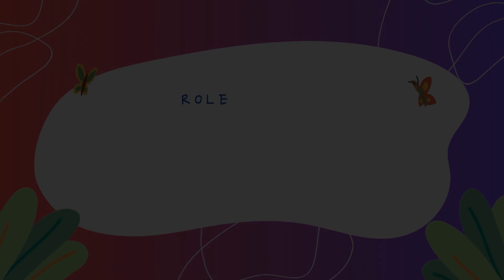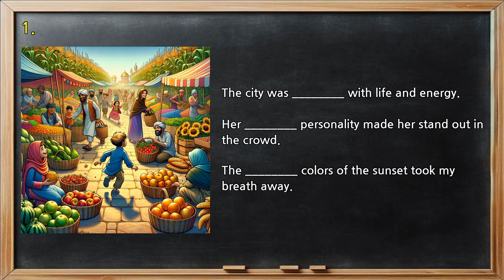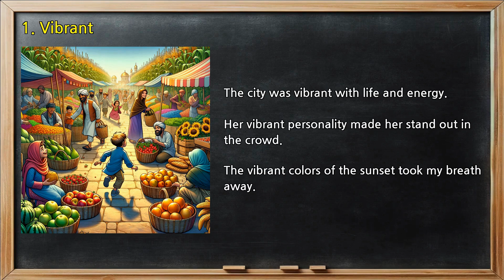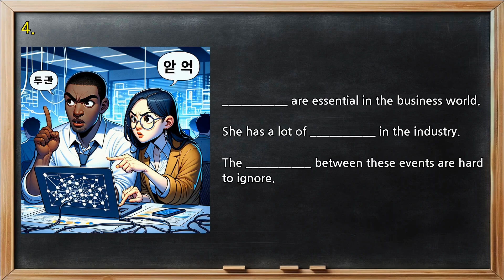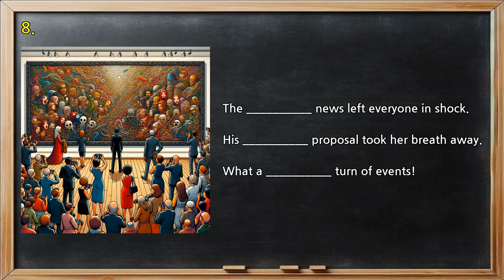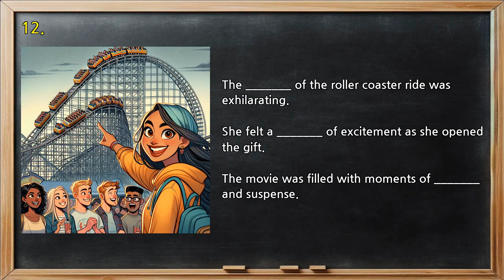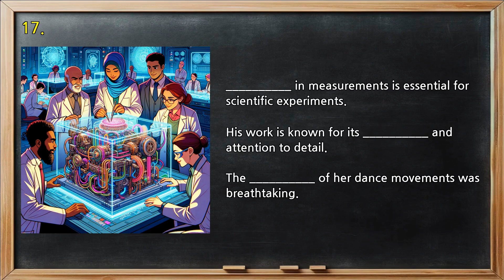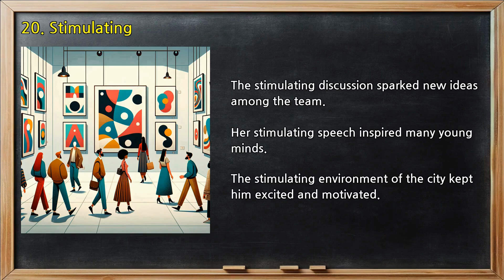Connections | Learn English Conversation | Learn English with Story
Illustration for English expression - This is a visual educational tool aimed at enhancing English language learning. It's part of a series that creatively visualizes English expressions and phrases, making them easier to understand and remember. Each illustration uniquely represents an English idiom or phrase, set in everyday scenarios to aid learners in grasping the language more effectively. The series includes five examples, each showcasing a different expression or phrase, to provide a comprehensive and engaging learning experience.